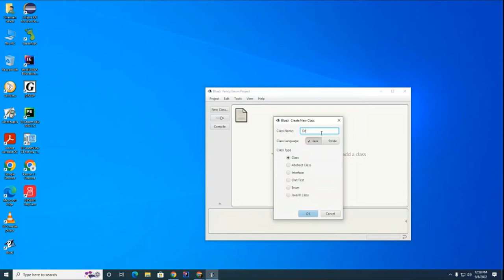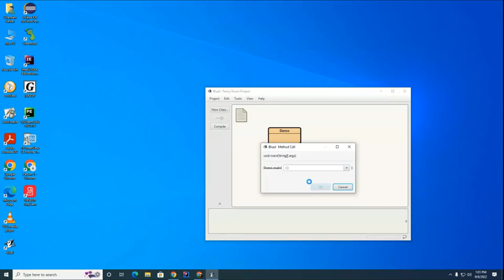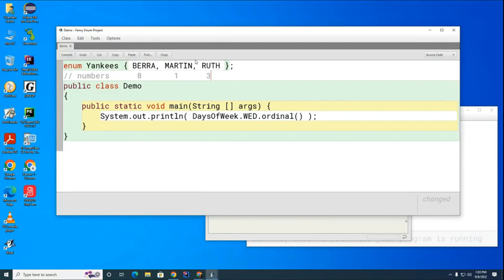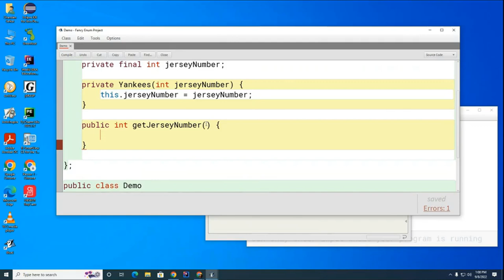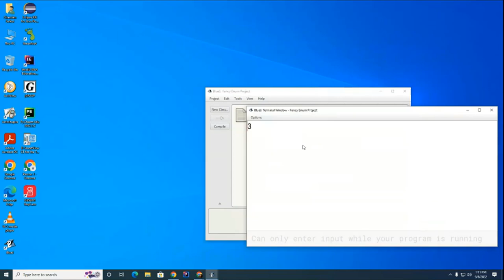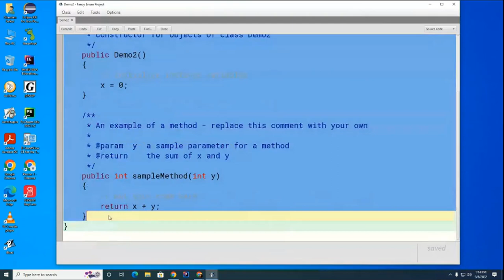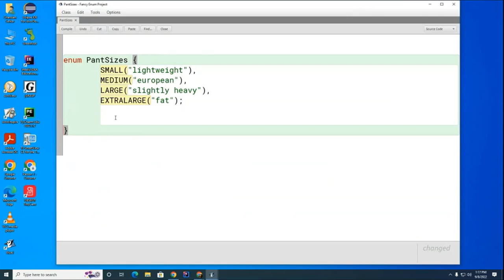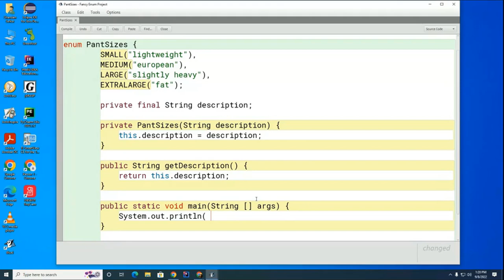DS 006: Enum with Constructors and Methods